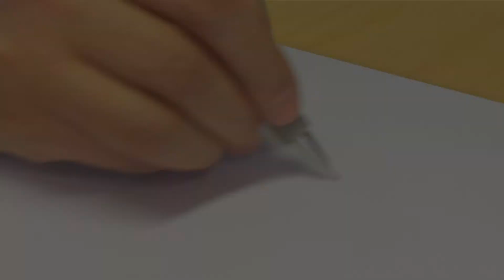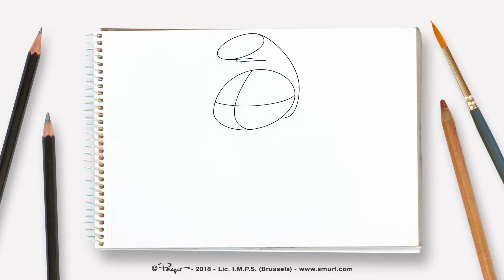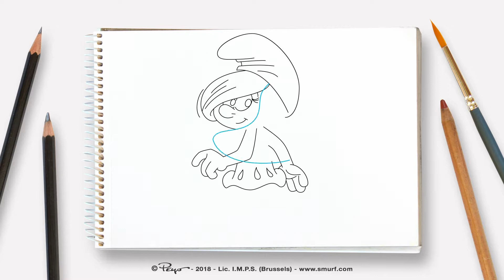Kako narisati Smrketo in njeni prijatelji • Smrkci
Naučite se narisati Smrketo in njeni prijatelji

Hvala za pozornost; cenimo vaše ocene videov in komentarje!

Smrkci
V tej otroški seriji lahko spremljate dogodivščine Smrkcev, malih modrih bitij, ki živijo v mirni vasici in poskušajo prelisičiti zlobnega Gargamela.